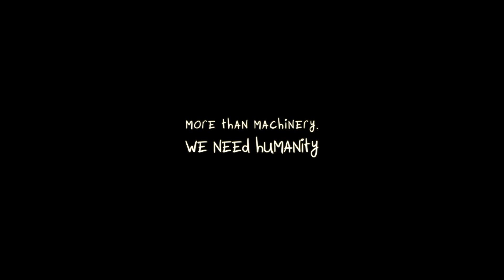DD Dance Company feat. Pins For Sale - STAAL (preview)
Dear all human beings,

During our adventures, we encountered some extra special human beings. DD Dance Company and Pins For Sale will be working together on a new show called "Staal". We are producing and writing our first album, created specifically for DD Dance Company. We are more than thrilled to make this announcement. We hope to see you all at this magnificent moment in time.